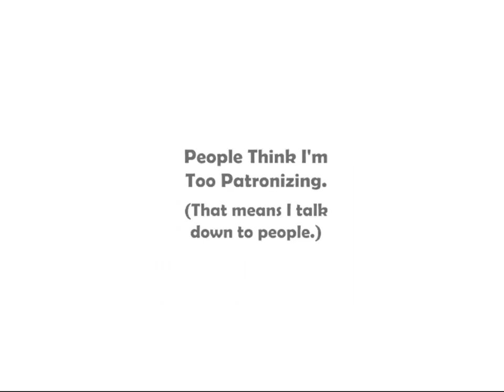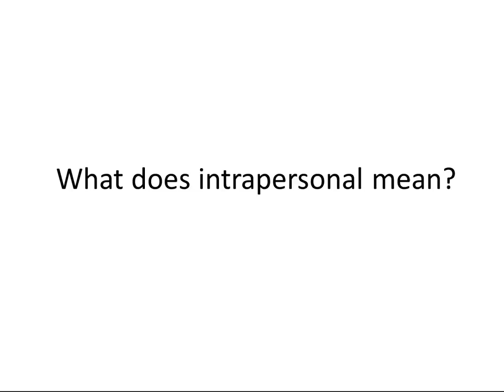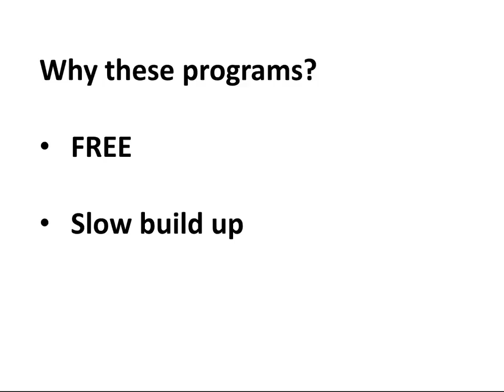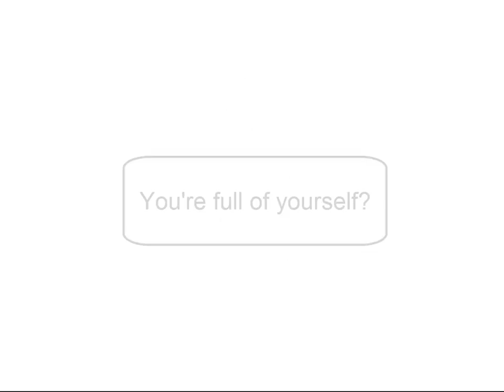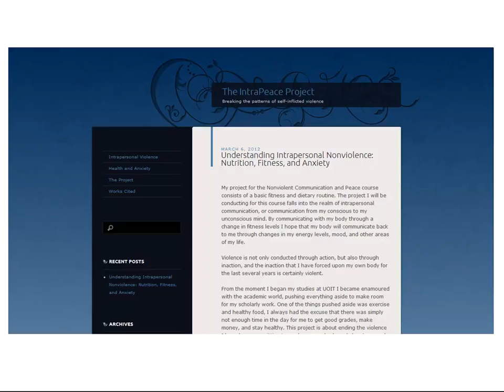Kevin Johnson's Intrapeace Project Presentation 2012 by Kevin Johnson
A presentation for Mediation and Conflict Management